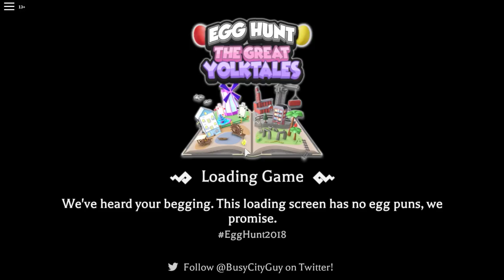COMO GANHAR O OVO (Super Egg) da páscoa Roblox 2018